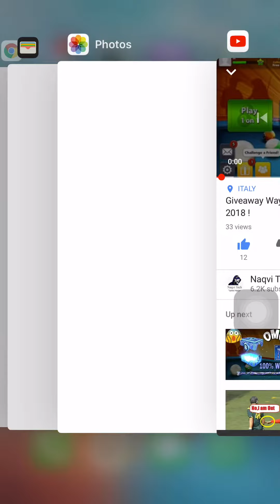Result Giveaway 50 Billion coin 8 ball pool 2018 !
GiveWay 50 Billion coin 8 ball pool 2018 !

🎱..Event🎱 ..Event 🎱..Event🎱.. Event 🎱
              🎱  Gud Luck 🎱
Time 2 day. Kisi bhi time comments off kr skta ho .
Last 5 commenters will get acc.
(2) stap
(2)comments on YouTube video